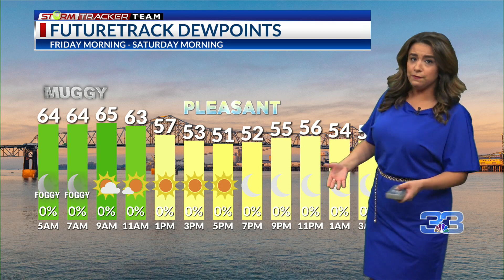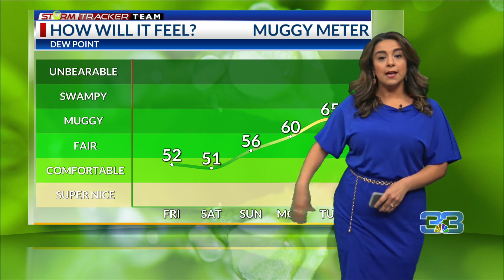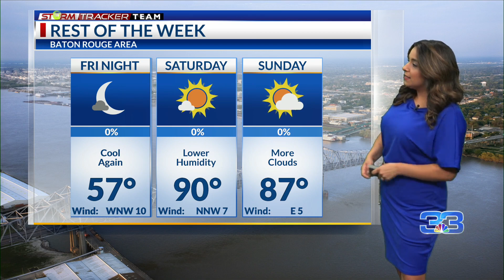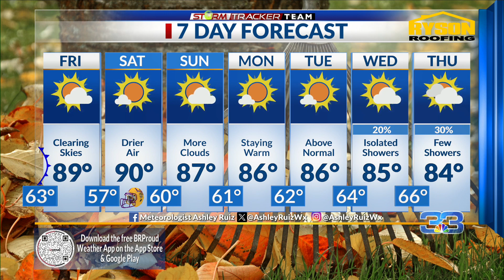Up-to-date Baton Rouge weather forecast for Thursday, October 19, 2023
Chief Meteorologist Ashley Ruiz has the latest weather forecast for the Baton Rouge area. Temperatures will be on the rise in the coming days, but rain chances will remain low.